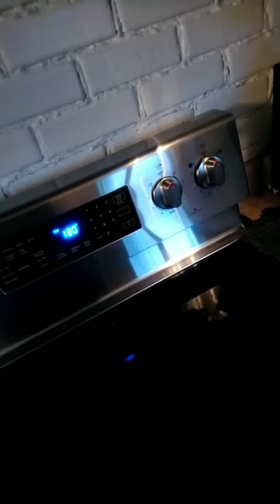Receta más fácil y rápida de hacer galletas de chispas de chocolate, con pocos ingredientes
Como hacer galletas de chispas de chocolate facil, rápida y pocos ingredientes